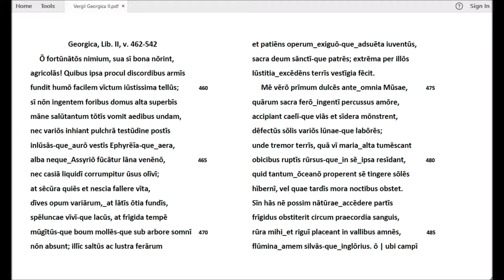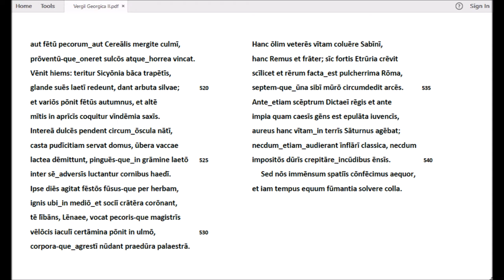Vergil, Georgica II v458-542, Lateinische Rezitation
Die in meinem Kanal 'Latein Rezitation' enthaltene Video-Serie ist der römischen Literatur, vor allem den im Gymnasium gelesenen Versdichtungen (Dramen ausgenommen) von Lukrez bis Boethius gewidmet. Damit soll eine Lücke, die im schulischen Umgang mit lateinischen Texten klafft, spürbar gemacht und zugleich ein selbstständiges Rezitieren erleichtert werden. - Um das weit gespannte Vorhaben zu beschleunigen, werden gelegentliche Mängel und Schwankungen der Realisierung hingenommen. - Die deutsch-lateinischen Rezitationen aus der ersten Hälfte von Lukrezens 'De rerum natura' bieten mit deutscher Übersetzung und Textauszeichnung des Originals didaktische Hilfen an. Wegen des hohen Aufwands der Produktion und des für die Nutzer ungewohnten Formats wurde dieser Versuch nicht fortgeführt. Detailliertere Hinweise zur Wiedergabe der Texte finden sich im Vorspann folgender Videos:
Lukrez Buch I (# 1, # 1-2, v1-101); Buch III (# 14, v1-93); Buch IV, v907-1036); Catull Video 1.